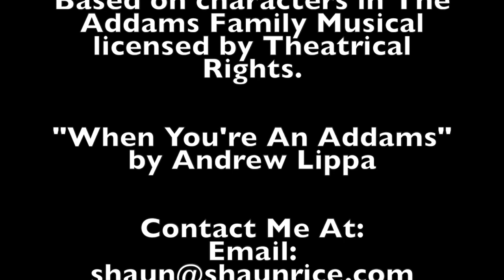Addams Family Portraits: Table Manors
Artwork by Charles Addams

Nicole Townson as Morticia Addams

Adriane Falcon as Wednesday Addams

McKinnley Nelson as Pugsley Addams

Maria Brent as Grandma Addams

Written and Directed by Shaun Rice